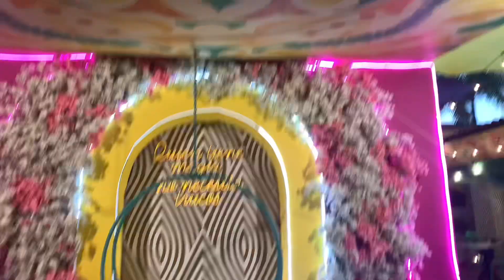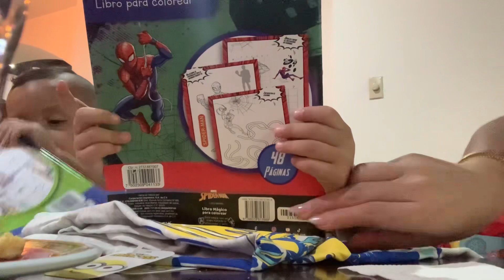VISITAMOS “EL AVENTURERO” 😻 & FESTEJAMOS LA ÚLTIMA QUIMIO DE MI SUEGRA 🤍